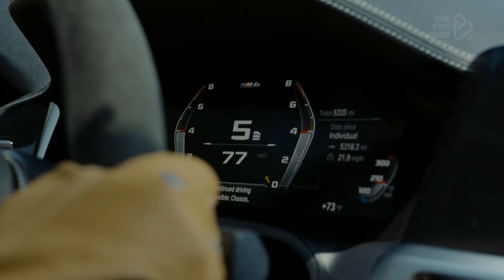N3b - One Trick - BMW M4 G82 X BMW M3 G80 X BMW M6 V10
N3b - One Trick

Turn on notification for all new content

Follow The pro video  /

 Cliet  @ARMYTRIX

All the credits to the guys who filmed these clips!
BMW M3 M4 M5 M6

N3B ONE TRICK
THE PRO VIDEO
HYBRID SLAP HOUSE